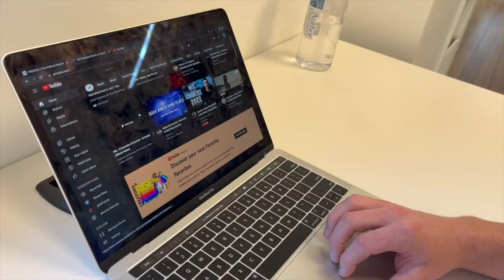Vlog 1- Internet and Social Media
Join TPR for our Internet and Social Media Vlog!